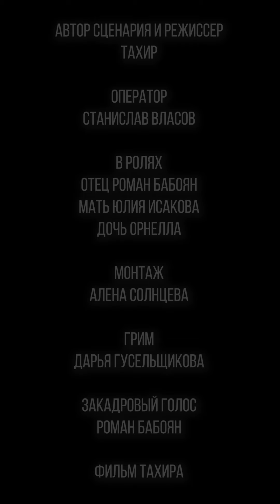Социальный ролик! ГЛАЗАМИ СЕРДЦА! Трогательное видео.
Социальный ролик, трогательное видео

Автор сценария и режиссер Тахир
Оператор Станислав Власов

в ролях
Отец Роман Бабоян
Мать Юлия Исакова
Дочь Орнелла

Монтаж Алена Солнцева
Грим Дарья Гусельщикова
Закадровый голос Роман Бабоян